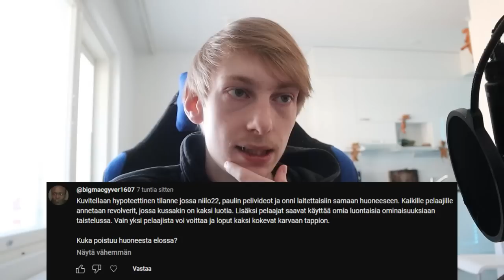Jusun salattu työhistoria (20min kiperiä kysymyksiä)